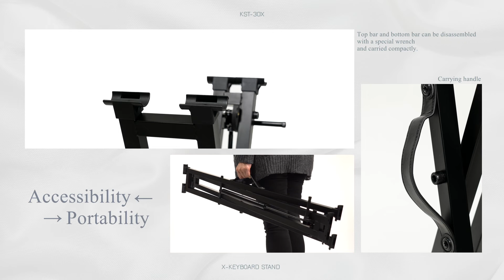KST30X X型キーボードスタンド / PLAYTECH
PLAYTECH ( プレイテック ) / KST30X　X型キーボードスタンド　ガススプリング式高さ調整

ガススプリング式の高さ調整機構を装備し、無段階で高さ調節が可能なX型キーボードスタンド。ダブルレッグタイプのフレームを採用し、耐荷重80kgと堅牢かつ高い安定性を実現しています。トップバーは付属のレンチで取り外すことができるため、分解してコンパクトに持ち運びも可能です。